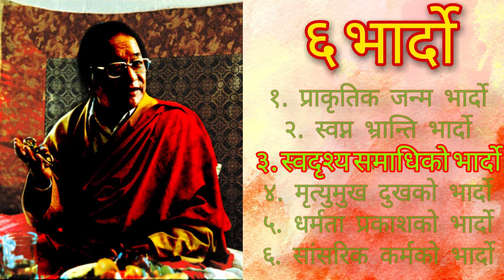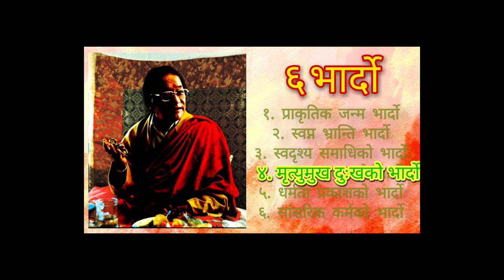६ भार्दो (अन्तराभव) उपदेश | भाग ३- स्वदृश्य समाधिको भार्दो | स्वर्गीय धुइज्योम रिन्पोछे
स्वर्गीय परम्पुज्यनिय धुइज्योम रिन्पोछे DudjomRinpoche (झिग्डल येशे धोर्जे) ले दिनुभएको ६ भार्दो अथवा अन्तराभवको उपदेशबाट- भाग ३- स्वदृश्य समाधिको भार्दो

यसलाई संगीत, अनुवाद र स्वर आचार्य श्री पेरिक रिन्पोछेले दिनुभएको छ।
यसको ६ भाग मध्य अर्को भागको लिंक तल राखिएको छ।

६ भार्दोहरु यस प्रकार छन:

४. मृत्युमुख दु:खको भार्दो
५. धर्मता प्रकाशको
६. सांसरिक कर्मको भार्दो
Dharma News
We provide News and Updates related to Buddhism and Buddhist Community.

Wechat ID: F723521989